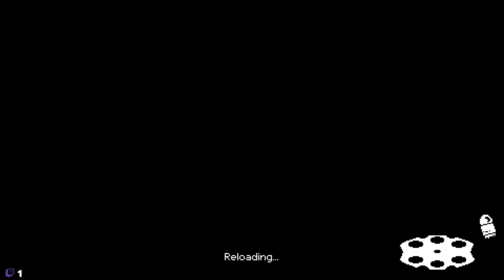I Blanked! - Enter the Gungeon - Week 09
Plenty of ammo here. Too bad it wants to kill you! Can I kill my past?

Enter the Gungeon is a bullet hell dungeon crawler following a band of misfits seeking to shoot, loot, dodge roll and table-flip their way to personal absolution by reaching the legendary Gungeon’s ultimate treasure: the gun that can kill the past. Select a hero [or team up in co-op] and battle your way to the bottom of the Gungeon by surviving a challenging and evolving series of floors filled with the dangerously adorable Gundead and fearsome Gungeon bosses armed to the teeth. Gather precious loot, discover hidden secrets, and chat with opportunistic merchants and shopkeepers to purchase powerful items to gain an edge.

Also available for Switch, Play Station 4 and Xbox One in their respective stores.